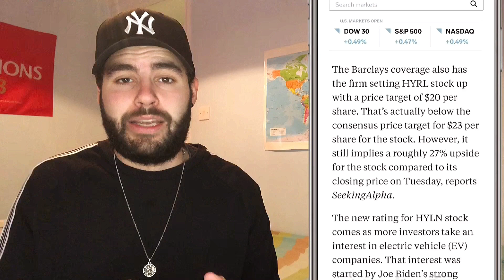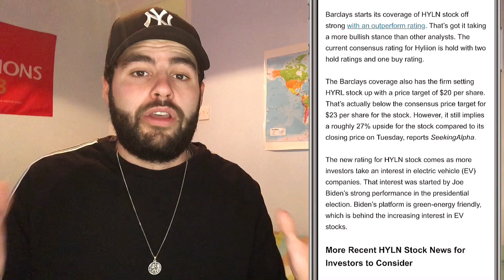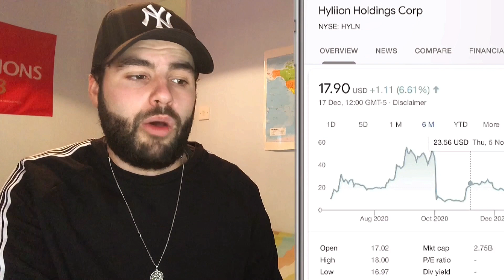BIG NEWS! HYLN Price Prediction | Time to buy Hyliion? Buy Now?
BIG News just out for Hyliion Holdings (HYLN), another analyst has given their price prediction! After weeks & weeks of HYLN crashing, will this give hyliion the boost that is needed!

We take a look at it current share price, its performance over the past few months and latest price predictions for Hyliion going forward!

If You would like to Start Investing, by using the link below You can get a FREE stock worth up to £100. You just need to chose the “Invest” account option and deposit £1. Start Investing today!

Rich Dad Poor Dad (MUST Read) Book

Tags- HYLN Stock, Hyliion, Hyliion Holdings, Price Prediction, stock crashing, sell of continues, huge growth, EV Stocks, EV Bubble, HYLN Analysts, Massive News, HYLN $15, Stock Crash, Tortoise Acquisition